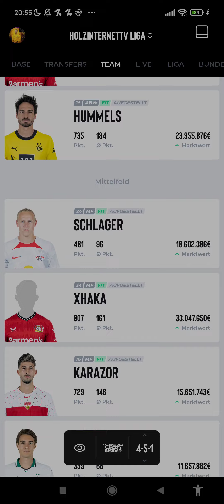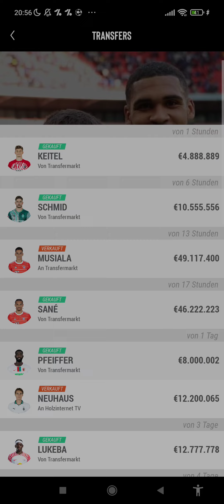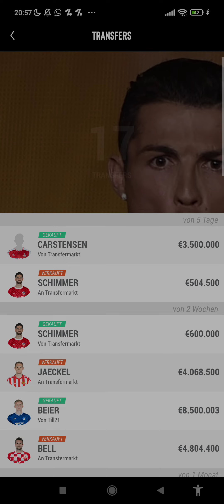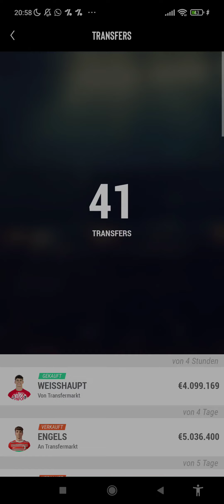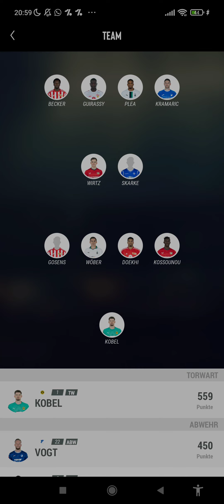Kickbase Aufstellungen zum neuen Spieltag